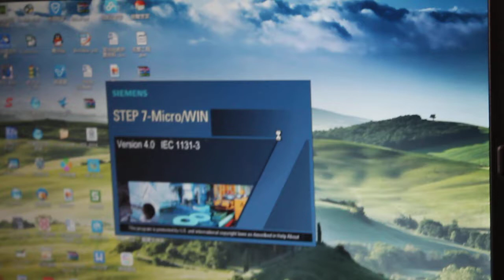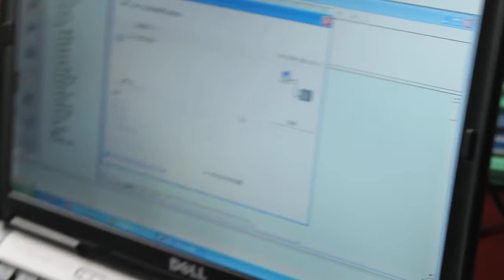siemens plc S7-200/CPU224XP programmable logic controller plc controller‎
ChinaPlcCenter.com